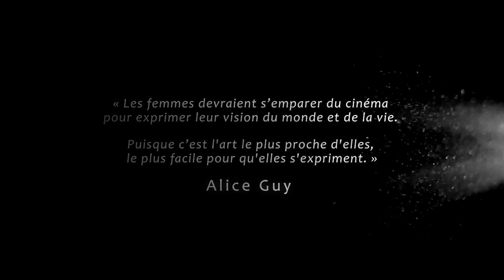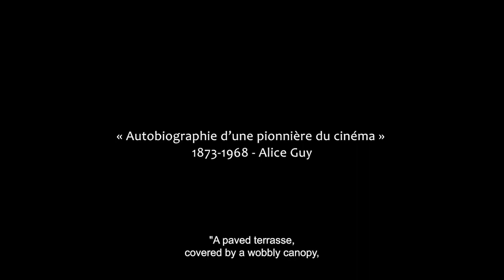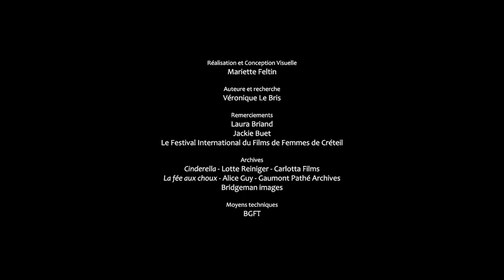Women Pioneers in European Cinema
EWA Network and Creative Europe MEDIA shed a light on the creative and entrepreneurial quality of the women pioneers of European cinema. At the dawn of a new born art, it was possible to believe that women could play an important role in its construction. All across Europe, these pioneers represent today a precious source of inspiration for women, who reclaim the forgotten heritage.